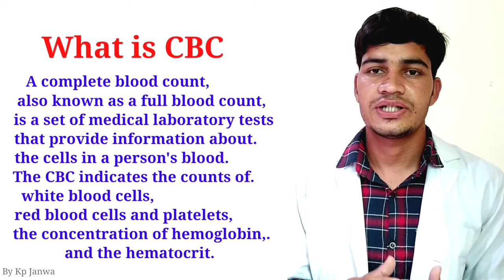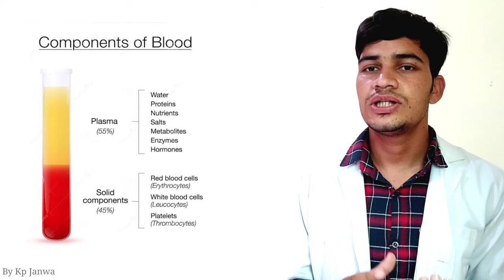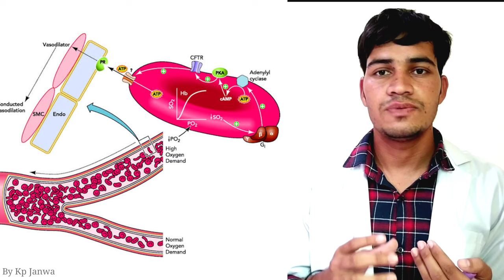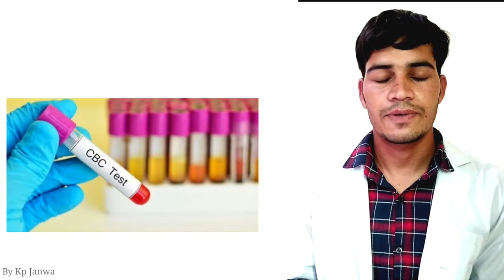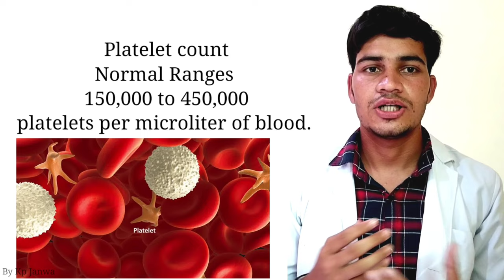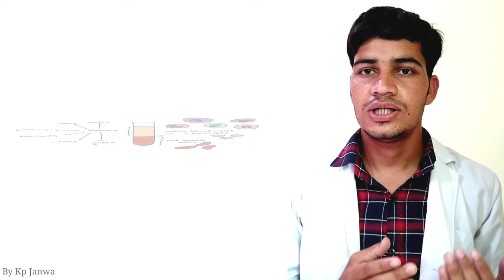What is CBC Blood test ,||Complete blood count,||CBC test kaise kiya jata hai,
CBC
The complete blood count (CBC) is a group of tests that evaluate the cells that circulate in blood, including red blood cells (RBCs), white blood cells (WBCs), and platelets (PLTs). The CBC can evaluate your overall health and detect a variety of diseases and conditions, such as infections, anemia and leukemia.